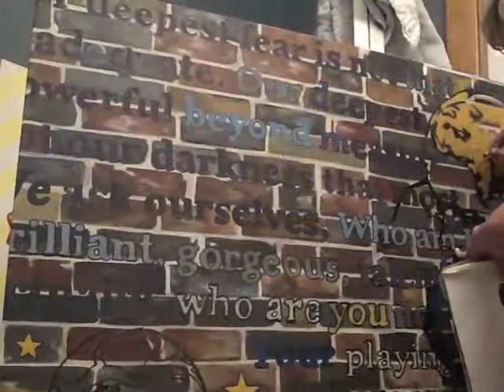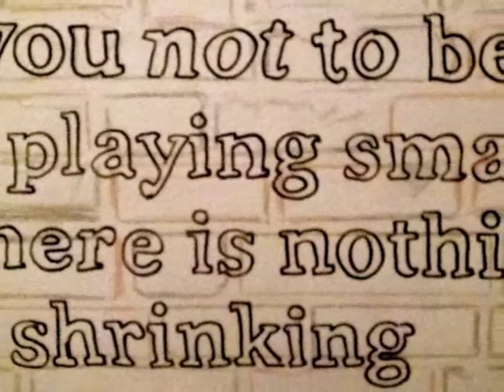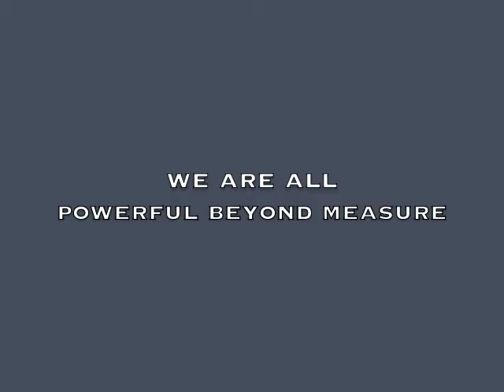sylvia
the painting i fell in love with...the dream that couldn't die.